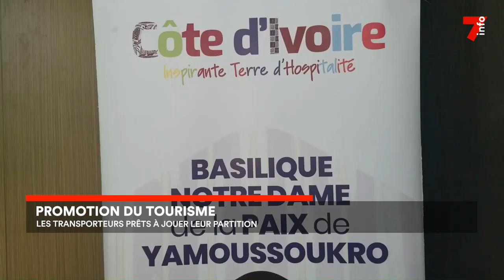Tourisme : rencontre avec les transporteurs pour dynamiser le secteur